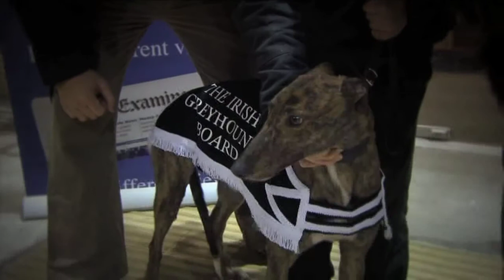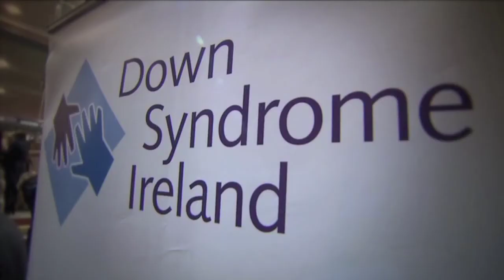Down Syndrome Ireland National Benefit Night Launch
The IGB and DSI will host the first ever multi-venue National Benefit Night on Saturday 26th February 2011. The fundraising event will take place in 10 Greyhound Stadia across Ireland, and promises to be an exciting, family fun night out. David Wallace, Munster & Ireland rugby star was at the launch in the new Limerick Greyhound Stadium, to lend his support to DSI.